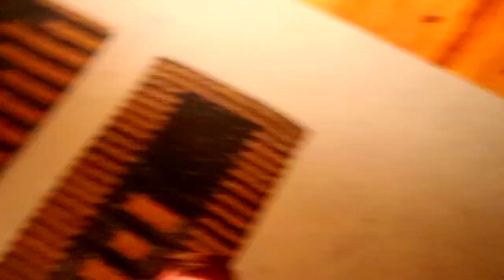Dinner at Neighbor Jed's, Santa Fe, New Mexico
A Dinner party at Jed's, across the street from us on Paseo Vista, Santa Fe, New Mexico.  Attended by Jed, Evette, Margi, Martina, Hugh, Mike, Peter and Michael.